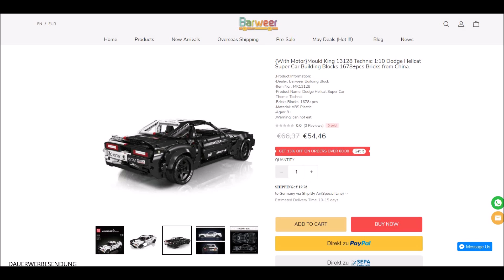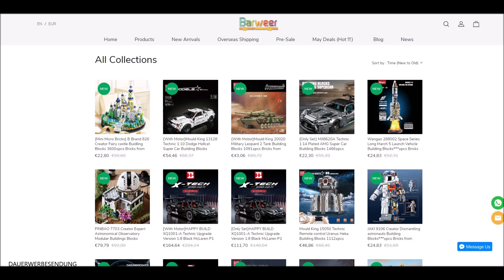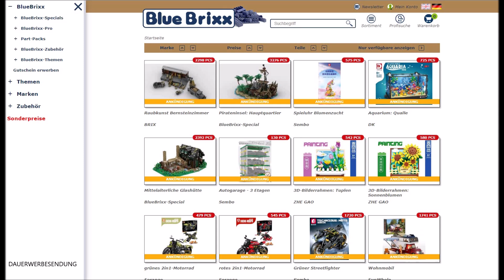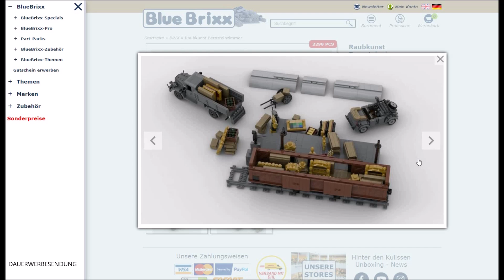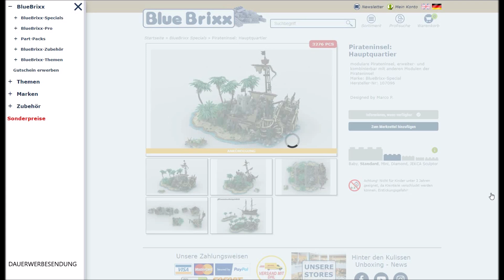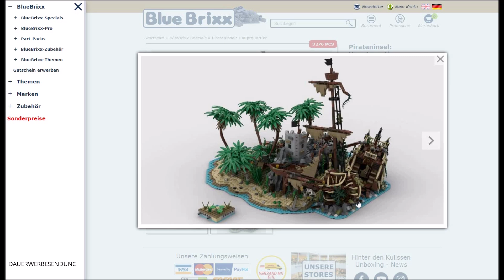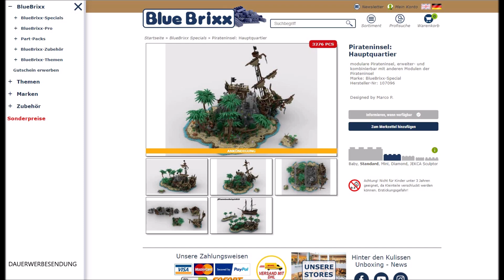Noppige News LEGO® trifft diesmal voll ins Herz | Blue Brixx Set für meine Stadt und Barweer News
Im neuen Video der Noppenstein Stube gibt es wieder Noppige News.
Neuheiten aus der Klemmbaustein Welt.
Piraten bei Blue Brixx. Star Wars Mechs und Batman Returns Batcave Shadowbox Kracher bei Lego